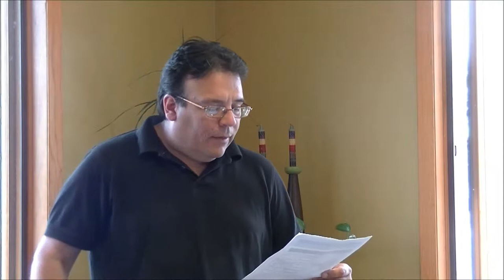Three on Thirty's SRO Mellen, WI 6-27-14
Mike Wiggins Jr EPA and Bristol Bay, Alaska, Cold water resource Of Lake Superior